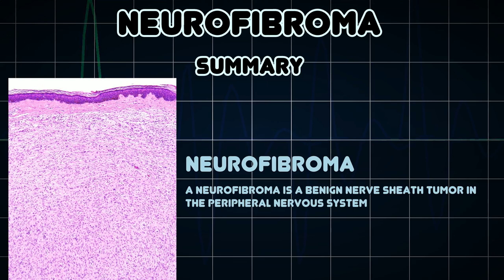Neurofibroma (Medical Condition)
Symptoms, risk factors and treatments of Neurofibroma (Medical Condition)

A neurofibroma is a benign nerve sheath tumor in the peripheral nervous system